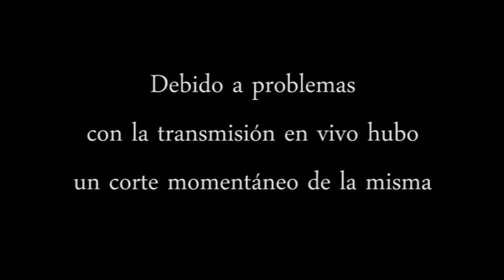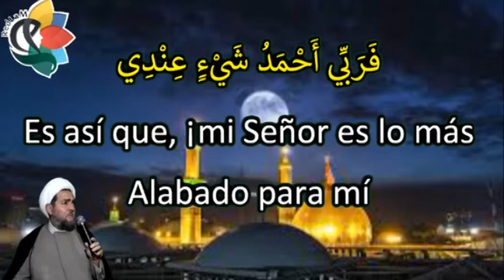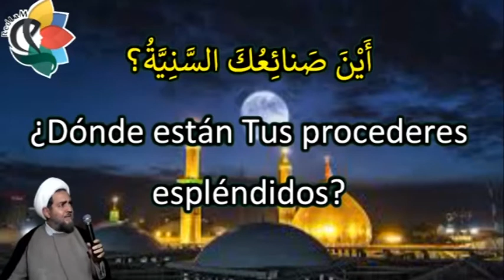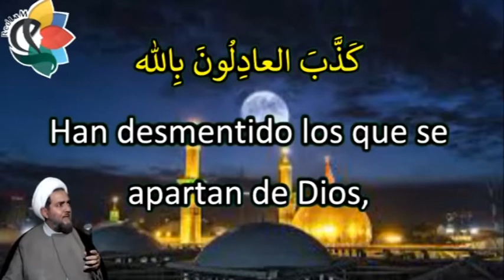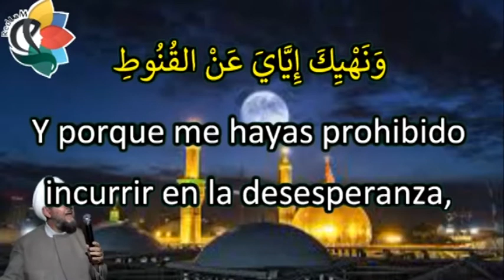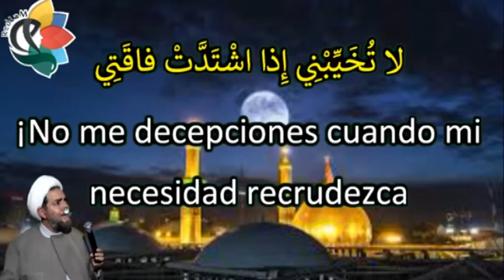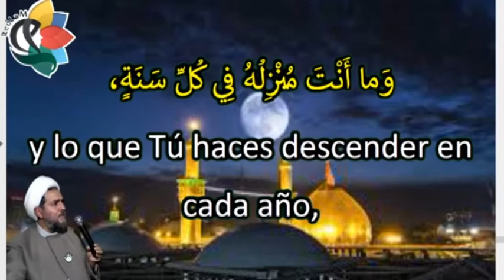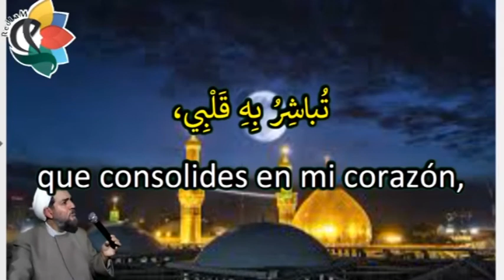Súplica de Abu Hamza az-Zomali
Lectura, traducción y breve explicación de la súplica de Abu Hamza az-Zomali a cargo del Sheij Faisal Morhell transmitida en directo por el canal de Facebook de la Red Latinoamericana de Musulmanas